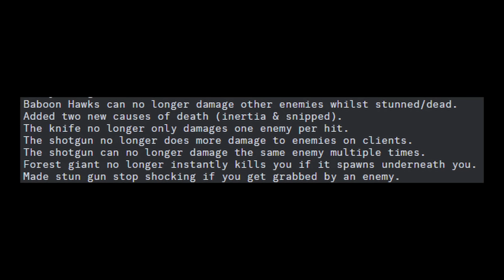v55 Lethal Company Beta First Look and Changes!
All changes in the first beta release of v55 in Lethal Company
SHOUTOUT to  Gio and 1A3 in the discord for a detailed list of the changes!